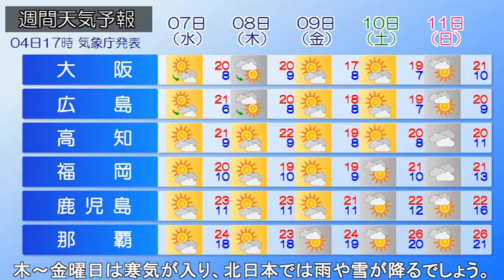2021/04/05 全国の天気予報 朝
前線や低気圧は東へ進み、西から高気圧が覆ってきています。
全国的に雲に覆われて、北日本や東日本は雨の残っている所が
あります。きょうは前線や低気圧が次第に東海上へ離れるため
西や北から天気が回復するでしょう。東日本の太平洋側ほど、
天気の回復が遅く、雨の残る所がありそうです。北寄りの風が
全国的に吹いて、雲の残る東日本の太平洋側ほど日中も空気が
ヒンヤリしそうです。最高気温は東京で17℃、新潟13℃の予想
です。あすは一部で雲が広がりますが、高気圧に覆われるため
広く晴れるでしょう。あさってにかけて晴天が続きそうです。
木～金曜日は寒気が入り、北日本では雨や雪が降るでしょう。